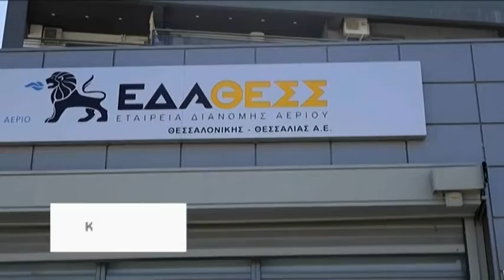Λάρισα Αέριο χωρίς τέλη σύνδεσης 280317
Η Εταιρεία Διανομής Αερίου Θεσσαλονίκης – Θεσσαλίας (ΕΔΑ ΘΕΣΣ), στην προσπάθεια να διευκολύνει τις Νέες Συνδέσεις με το Δίκτυο Διανομής, έχει προχωρήσει και υλοποίει για το έτος 2017 μία άμεση προσφορά στα Τέλη Σύνδεσης προς τους καταναλωτές που επιθυμούν τη χρήση του φυσικού αερίου.
Σύμφωνα με την Διευθύντρια Ανάπτυξης & Νέων Συνδέσεων Θεσσαλίας κ. Καλογήρου Ευθυμία, η ΕΔΑ ΘΕΣΣ παρέχει σημαντικό κίνητρο για σύνδεση σε όσους επιθυμούν να κάνουν χρήση του φυσικού αερίου με τις εκπτώσεις που ανέρχονται σε 100% επί του κόστους σύνδεσης, για όλους τους νέους καταναλωτές που θα υπογράψουν Σύμβαση Σύνδεσης με το δίκτυο φυσικού αερίου και για όλες τις χρήσεις. Με την παροχή έκπτωσης κατά 100% στα τέλη σύνδεσης αποκτάται ένα σημαντικό οικονομικό όφελος, καθώς οι υποψήφιοι καταναλωτές αναλαμβάνουν μόνον τη μετατροπή ή κατασκευή της εσωτερικής εγκατάστασης κατανάλωσης.